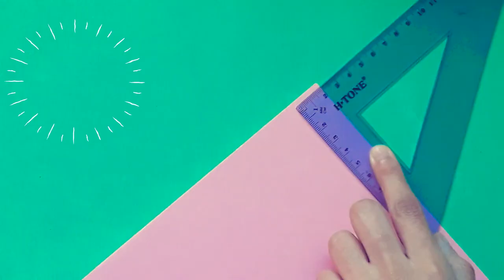paperbox How to make a Cute Box with paper - DIY - Adorable Organiser Box useful ever🐱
In this Video I will Show you how to make a Box origami with paper🐻🦊🐱 You could  use this box to organize your pencils, pens, papers,  eraser, sharpener, notes, glue, tapes, cutter, ruler ... and many more.

Hope you like this diy organizer box tutorial and now you can make it from scratch by own hands.

THANK YOU , keep watching , keep supporthing 😊